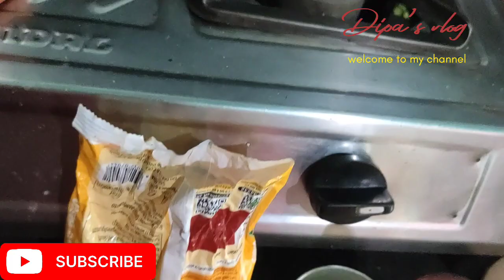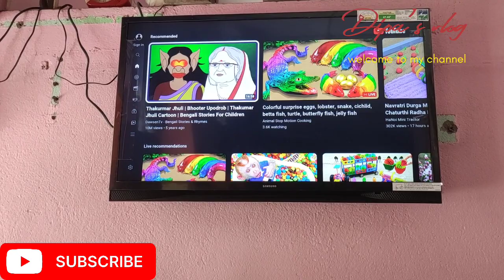সংসারে husband যদি ভালো হয় তাহলে এর বেশি কিছু লাগে না♥️